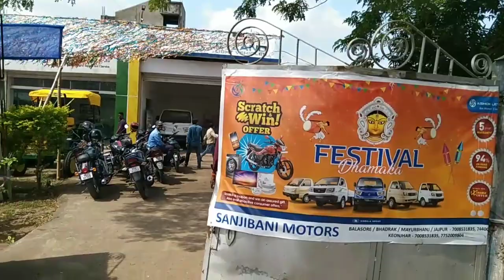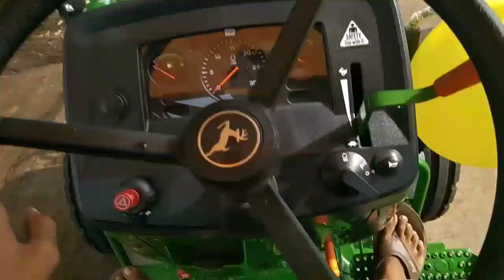ଦଶହରା ରେ କିଣା ହେଲା ନୂଆ ଗାଡ଼ି ।। New tractor ।। Happy Dusshera।। New blog video।।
ଦଶହରା ରେ କିଣା ହେଲା ନୂଆ ଗାଡ଼ି ।। Happy Dusshera।। New blog video।।